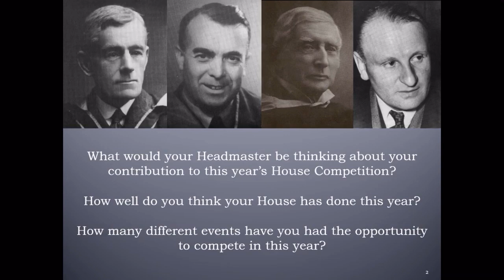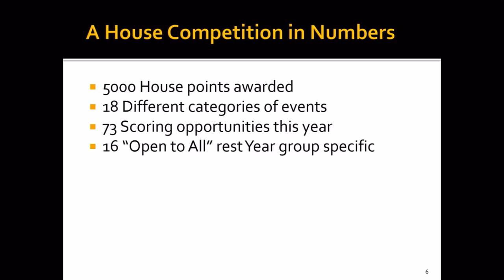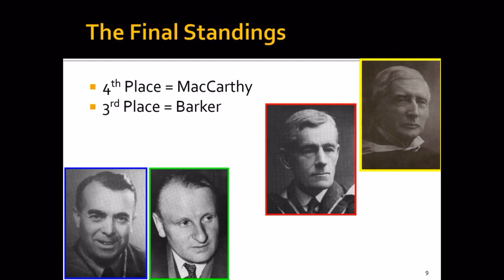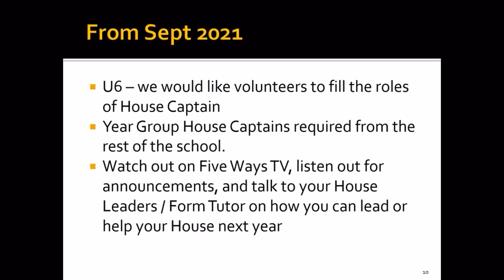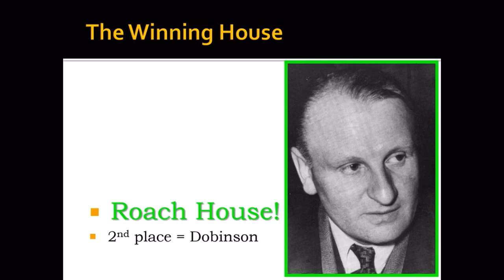KEFW Final House Assembly 2021